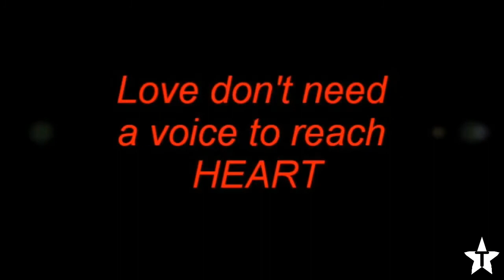Mere Rashke Qumar Tu Ne Pehli Nazar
Awesome song mere rashke qamar with video